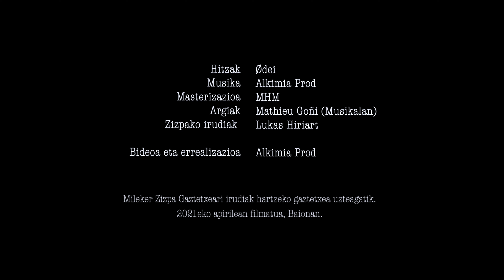ØDEI - Zinez (Alkimia Prod)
Musika eta bideoklipa: Alkimia Prod
Hitzak: ØDEI
Argiak: Mathieu Goñi
Zizpako irudiak: Lukas Hiriart

2021eko apirilean grabatua, Baionan.
Mila esker Zizpa Gaztetxeari irudiak hartzeko lekua uzteagatik, baita Mathieu eta Lukasi ere egindako lan guziagatik.